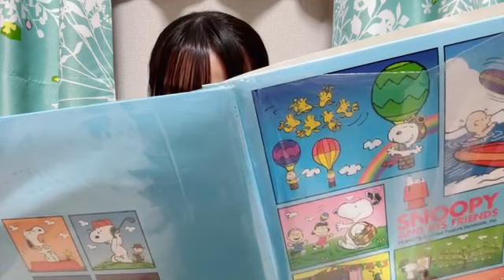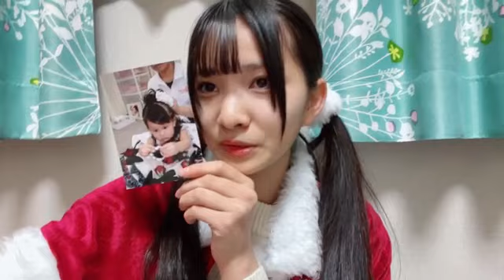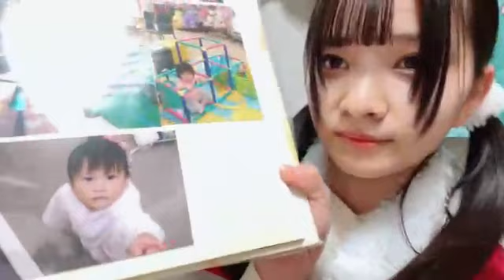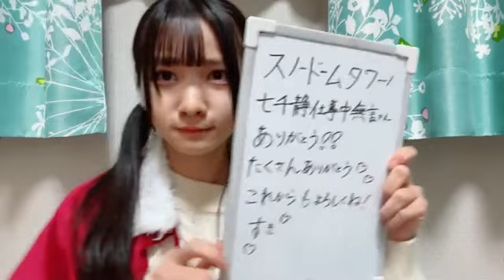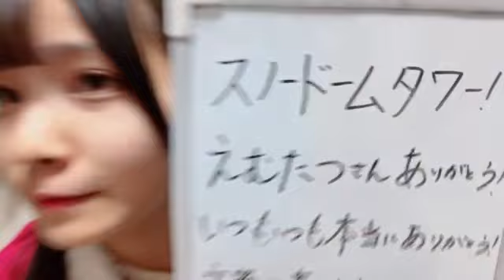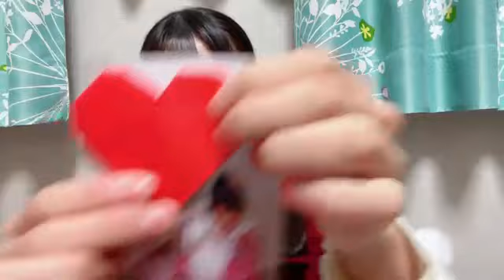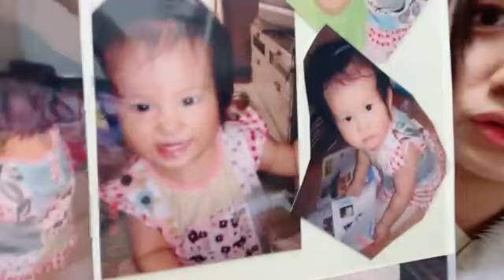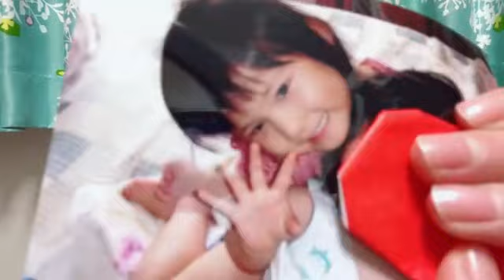48 ARAI RIA 2023年12月07日18時59分19秒 新井 梨杏（STU48 研究生）